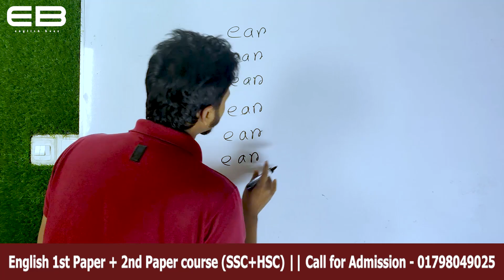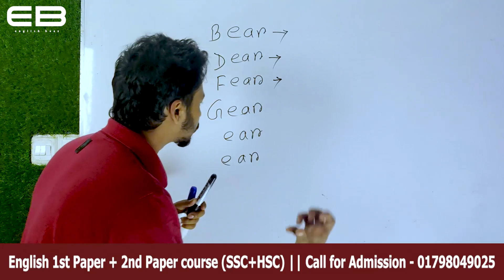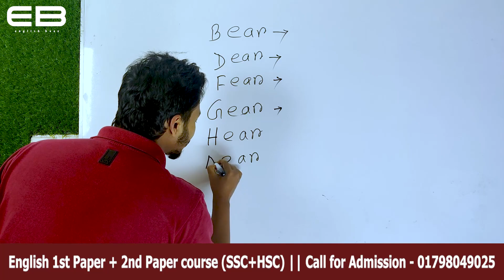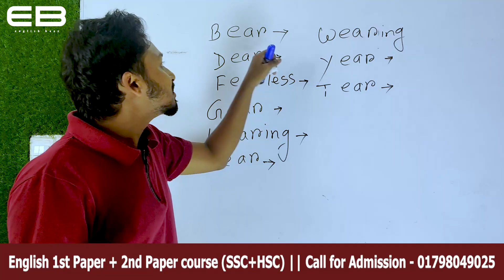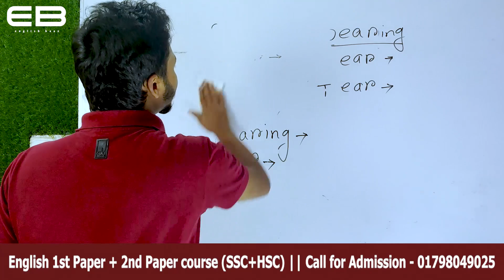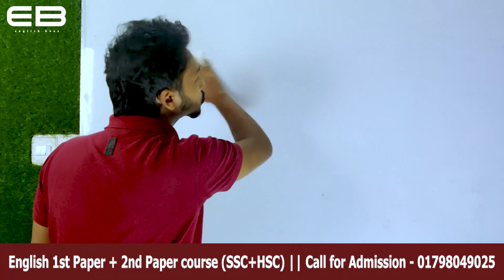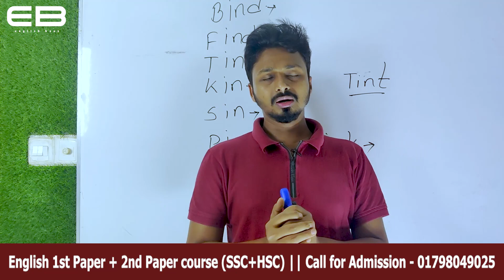Vocabulary Short Tricks | ইংরেজি শব্দার্থ মনে রাখার Best উপায়